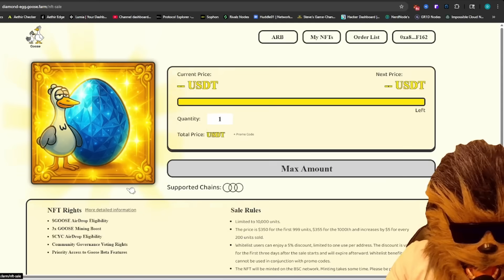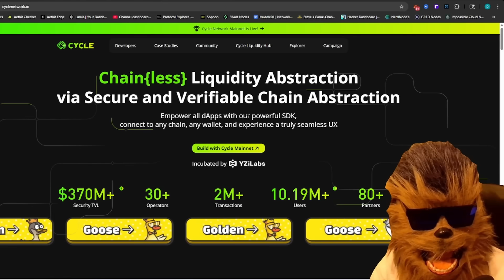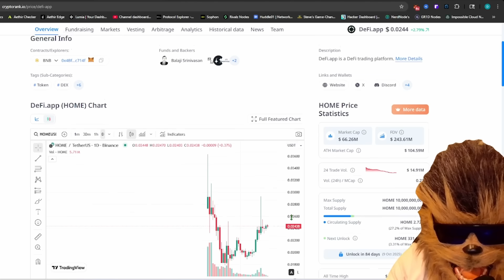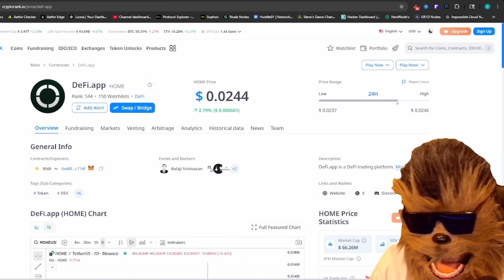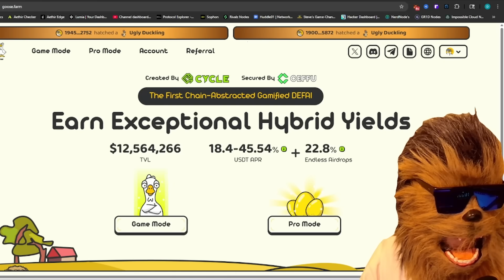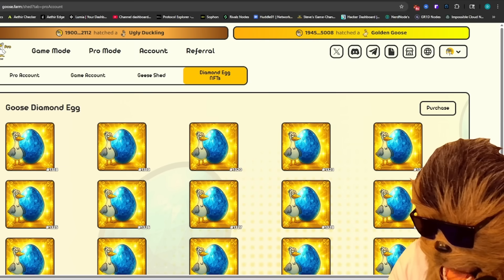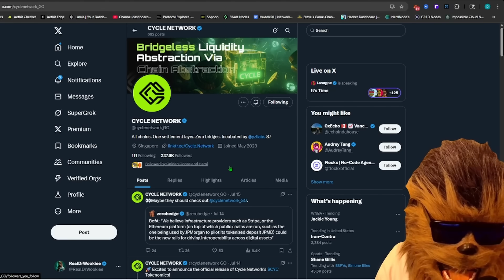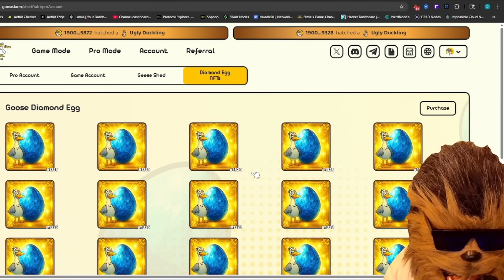Why I Bought 50 Diamond Eggs! Cycle Airdrop Math and FDV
Purchasable with USDT on BSC, ETH, or ARB

Cycle Network is building a universal all-chain settlement layer and a bridgeless liquidity network for the entire blockchain ecosystem. It is [incubated by YZi Labs] and invested by Vertex Ventures (Lead investor, SubFund of Temasek Holdings)

1.  ELI5 about multi-chain settlement

Imagine paying with a Visa card in a foreign country. You don’t think about which banks clear the transaction, or how the currency conversion happens behind the scenes. It just works.

In Web3, moving assets across blockchains is still stuck in the dial-up era: every time you switch networks, approve transactions, or calculate gas, you're reminded of the underlying fragmentation. Cycle Network aims to change that. Just as cloud-native infrastructure redefined how Web2 applications are built and scaled, Cycle is building a high-dimensional abstraction layer for Web3 asset movement.

I have a high conviction in Diamond Egg. I am going to go over some numbers, some calculations and why I really do think there's a high conviction. $Cycle Airdrop is still available.